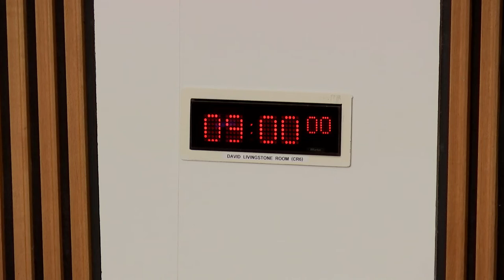Public Audit and Post-legislative Scrutiny Committee - 6 December 2018